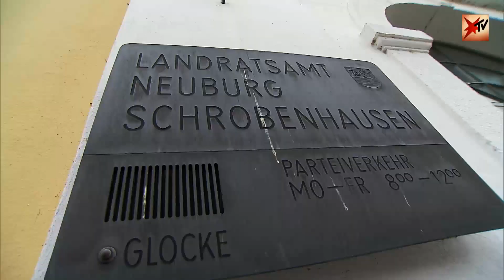Hunde in Not – die Konfrontation und der ganze Talk | stern TV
Ein überforderter Hundehalter, ein Tierarzt, der gefälschte Impfpässe ausstellt und rund 100 Hunde, die unter katastrophalen Bedingungen leben mussten – gemeinsam mit den Tierschützern von "Vier Pfoten" hat stern TV die Überforderung eines deutschen Hundehalters aufgedeckt. Der ganze Talk mit Birgitt Thiesmann von "Vier Pfoten".